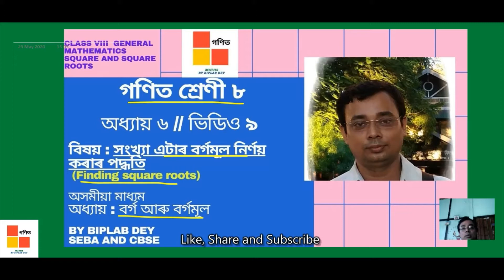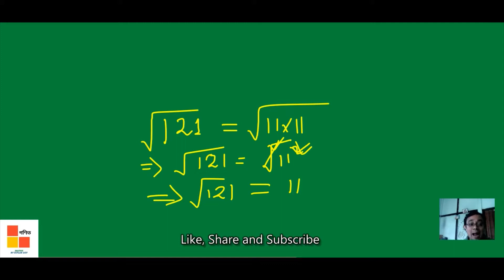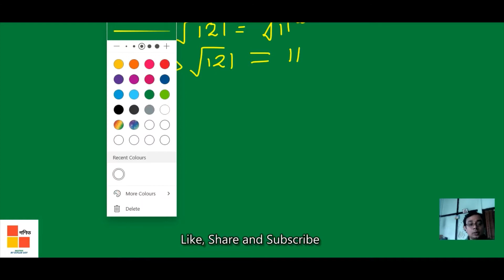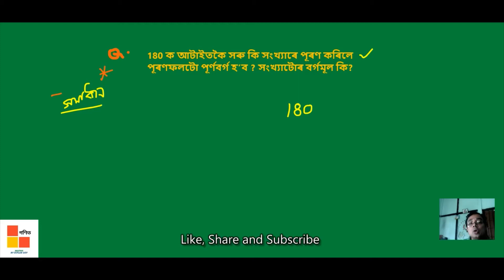Gonit Class VIII Mathematics ভিডিও ৯ অষ্টম শ্ৰেণী বর্গমূল নিৰ্ণয় (Finding Square Roots) Ch 6 গণিত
Class VIII
General Mathematics ভিডিও ৯ Video 9
অষ্টম শ্ৰেণী
বর্গমূল নিৰ্ণয়
(Finding Square Roots)
Ch 6 গণিত বর্গমূল নিৰ্ণয় কৰাৰ পদ্ধতি
উৎপাদকৰ সহায়ত বর্গমূল নিৰ্ণয়

SEBA annd CBSE
By Biplab Dey